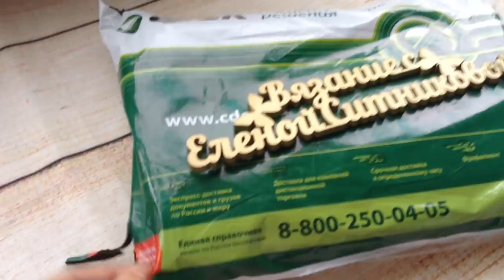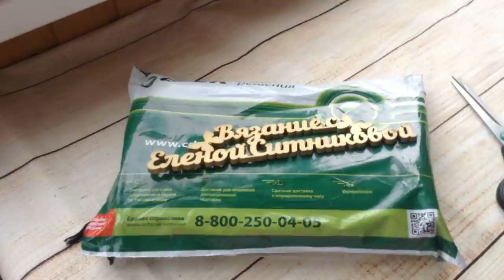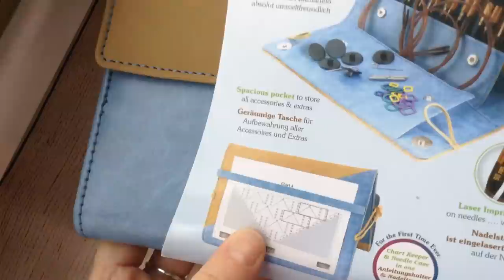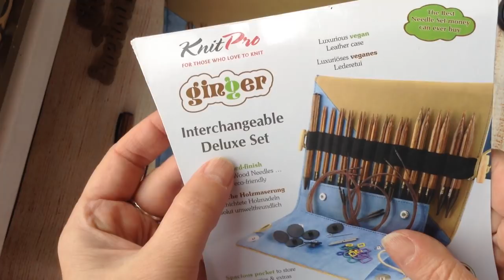Я влюбилась в Ginger!)) Он мой ! Спицы KnitPro Ginger Deluxe Set Обзор